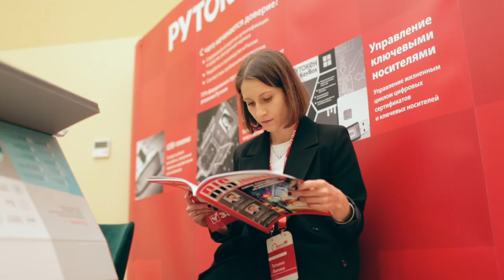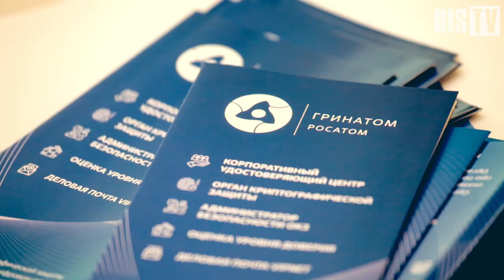Сергей Израйлит (Фонд Сколково): «Началось реальное внедрение ЭДО» | BIS TV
Как ужесточение требований повлияет на рынок и почему эксперты отрасли озабочены происходящей реформой — смотрите интервью с представителем Фонда «Сколково» на PKI-Форуме Россия 2020.

Сергей Израйлит, директор департамента развития и планирования Фонда «Сколково», выступил ведущим и представил собственный доклад на сессии PKI-Форума Россия 2020, посвящённой новым правовым реалиям отрасли, а также принял участие в дискуссии о специфике применения машиночитаемых доверенностей. В коротком интервью BIS TV эксперт заявил, что при внедрении электронного документооборота (ЭДО) и налаживании соответствующих бизнес-процессов неизбежно возникают разного рода проблемы. Чтобы рынок сложился, требуется принять много новых решений, при этом не все из них будут популярными или даже рабочими, вызывая критику со стороны экспертов отрасли — однако это необходимая сторона процесса развития, считает Сергей Израйлит.

В Подмосковье с 15 по 17 сентября состоялся XVIII PKI-Форум Россия 2020 — международная конференция по проблематике инфраструктуры открытых ключей и электронной подписи. Участниками мероприятия стали специалисты со всей страны — представители удостоверяющих центров, различных ветвей государственной власти, компаний-разработчиков и поставщиков решений, эксперты в области электронного документооборота и др. Также в конференции дистанционно приняли участие крупные мировые эксперты в области PKI. Организатор форума — Медиа Группа «Авангард».